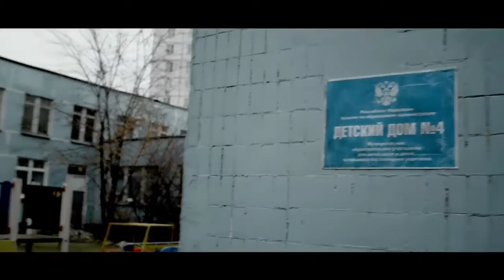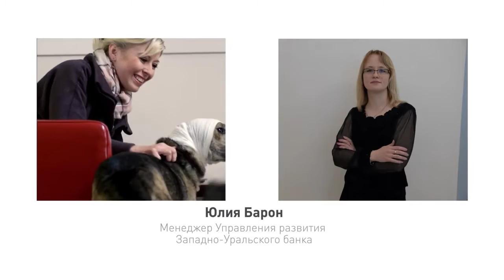Сбербанк: Команда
Рекламный ролик Сбербанка, показывающий в положительном ключе своих добрых, честных, порядочных сотрудников.